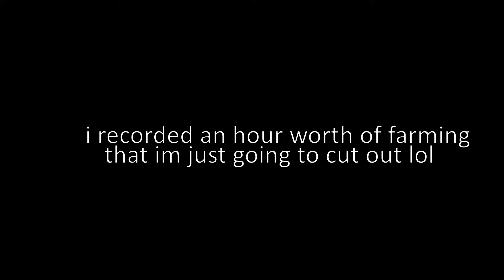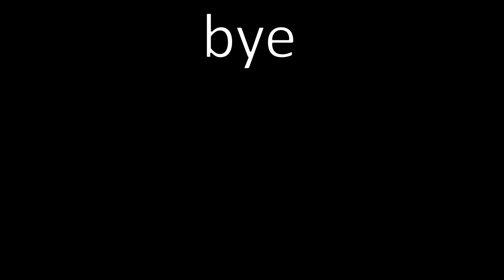world zero playthrough episode 4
L

music used (in order):
Trauma Center Under the Knife 2 - Gentle breeze